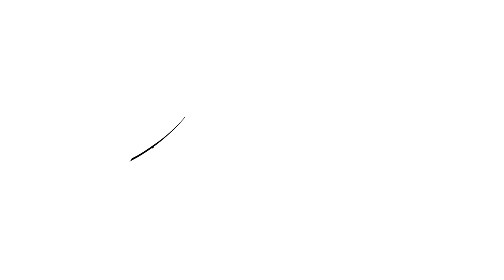Gravity Of Leadership - In Our DNA - Whakapapa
In Maori culture, Whakapapa is a term that describes an interconnected, interwoven strand of DNA from our ancestors in our past to the present and the future generations we will never meet.

What does that mean for corporate culture?

Simply put, our interactions with every person who has worked with our organization, as well as those outside of it, shape our company's DNA.

Whakapapa is so important - it reminds us that our culture is not just a moment in time, but a collection of moments and interactions throughout the years.

As leaders, it's our job to shape our company's culture, the interwoven DNA, in a way that fosters collaboration and connection while still honoring our past and respecting our future.

Craig Johns

Gravity of Leadership - Whakapapa

Speakers Institute Corporate